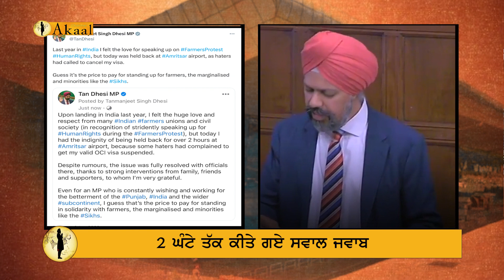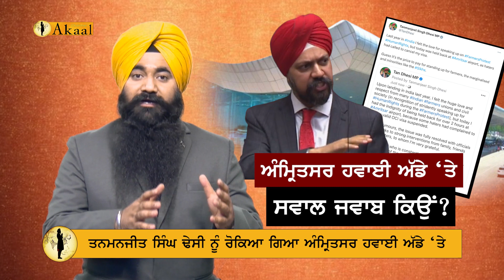UK Sikh MP's Airport Encounter: Questioned by Indian Authorities in Amritsar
Welcome to the new Akal channel! We are dedicated to providing you with impartial news and insightful analysis on topics that impact the Sikh community and Panthak journalism. Our team comprises experienced journalists and experts who are deeply committed to upholding the highest standards of journalistic ethics and integrity.

At Akal, we firmly believe in the transformative power of independent media to foster transparency, accountability, and social justice. Our channel aims to be a reliable source of information, offering you comprehensive coverage of the issues that matter to the Sikh community and beyond.

We are grateful for the support we have received, especially in light of the challenges we faced when our main YouTube and Facebook pages were banned in India.  This new channel represents a fresh start for us, and we are determined to continue our mission of promoting Panthak journalism.

By subscribing to our channel, you will not only stay informed about the latest videos we release but also gain access to exclusive content that delves deeper into the subjects we cover. We encourage you to join us on this journey, as we work together to amplify the voices that deserve to be heard and advocate for the principles of Panthak journalism.

Thank you for your support, and we look forward to having you as part of our community.